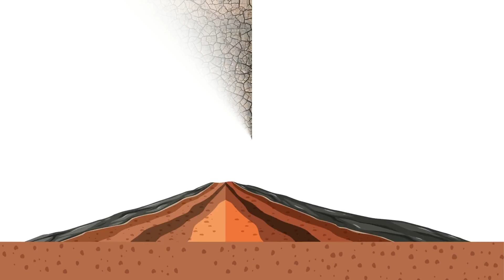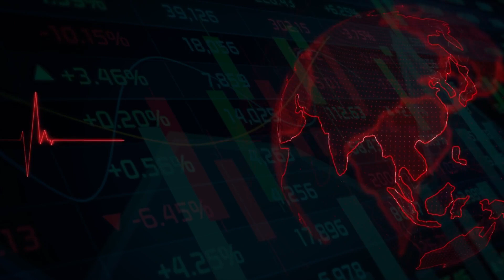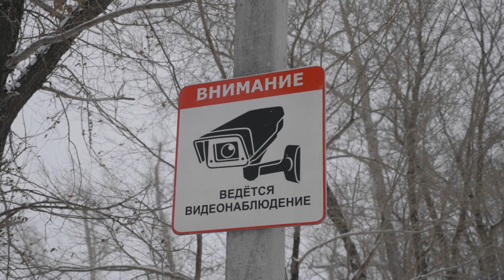Neil deGrasse Tyson: "BIGGEST Earthquake In 20 Years FINALLY Hit Yellowstone!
Join renowned astrophysicist Neil deGrasse Tyson as he discusses the seismic event that has rocked Yellowstone National Park. In this captivating video, Dr. Tyson delves into the implications of the largest earthquake to hit Yellowstone in two decades. Explore the science behind this seismic activity and its potential impact on one of the world's most geologically active regions.